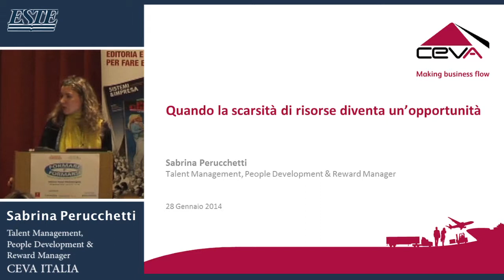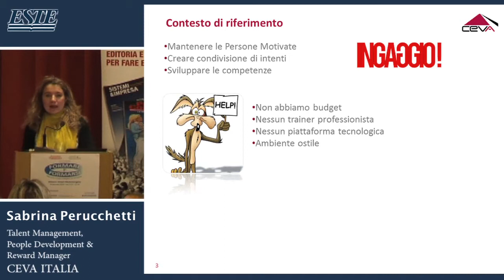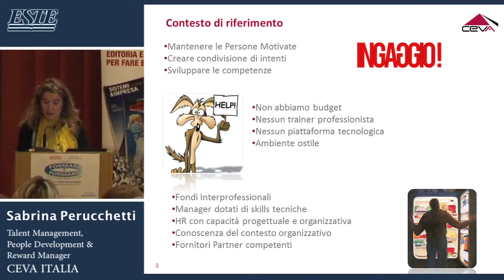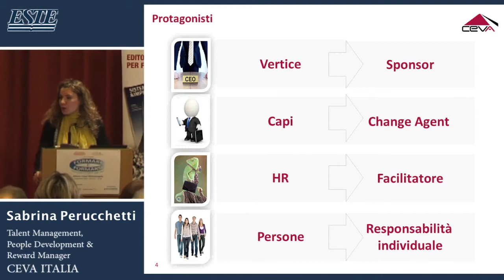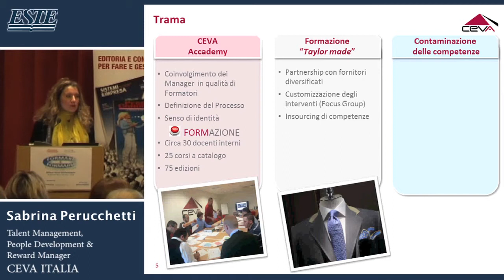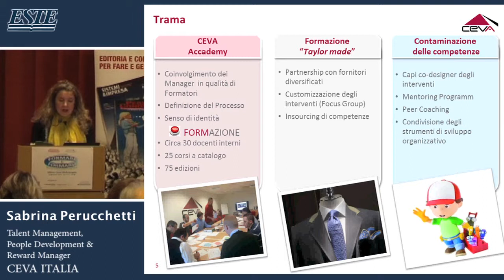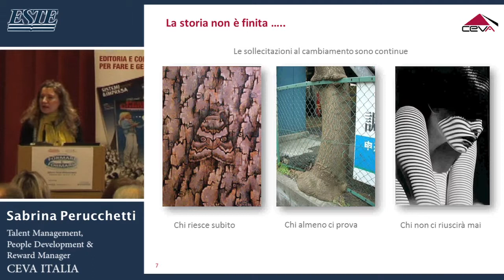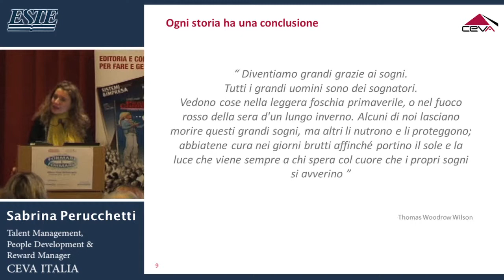Sabrina Perucchetti, CEVA Italia - Formare & Formarsi Milano 2014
Intervento di Sabrina Perucchetti, Talent Management, People Development & Reward Manager, CEVA ITALIA- "Quando la scarsità di risorse diventa una opportunità" al Convegno Formare & Formarsi tenutosi a Milano il 28 gennaio 2014